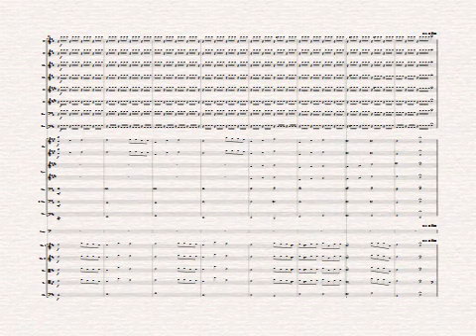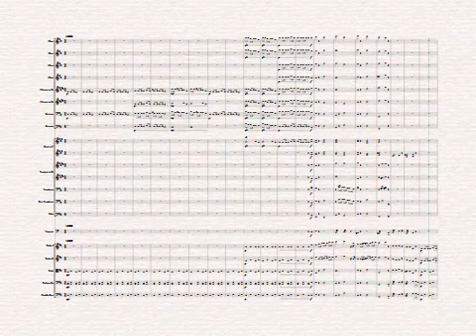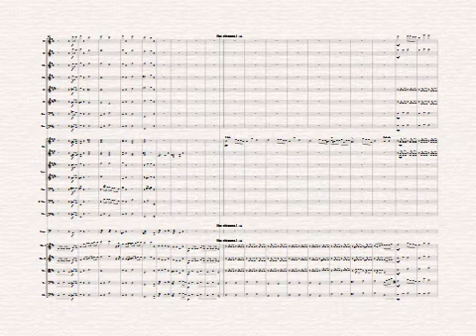Funeral March Chopin Orchestra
Orchestral arrangement of an extremely popular piano piece by Frederich Chopin.